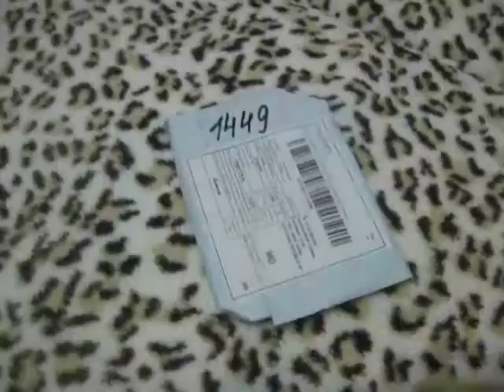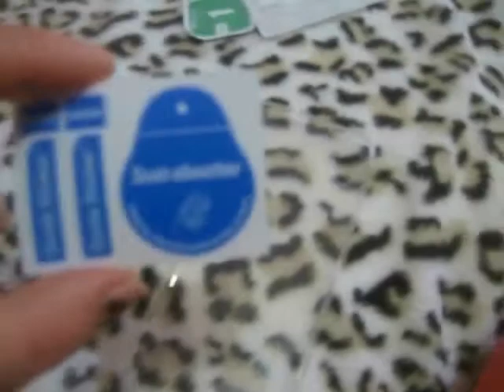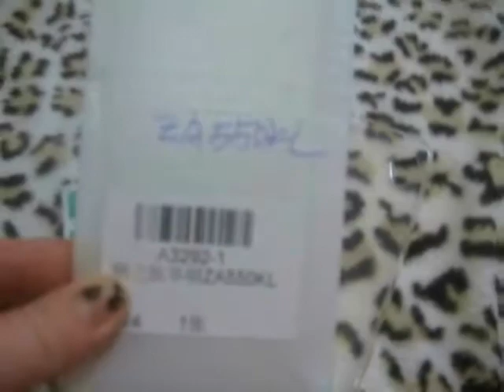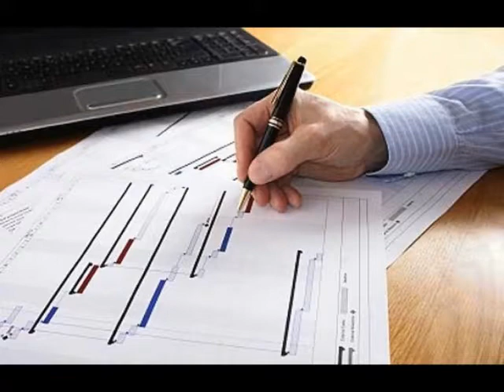Cum impart budgetul meu personal.Colete de la Joom,ianuarie